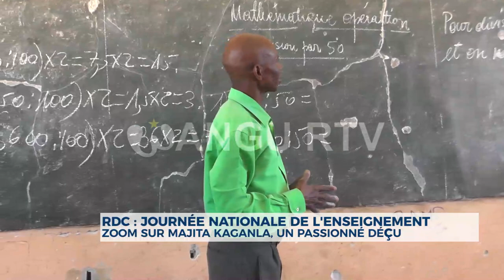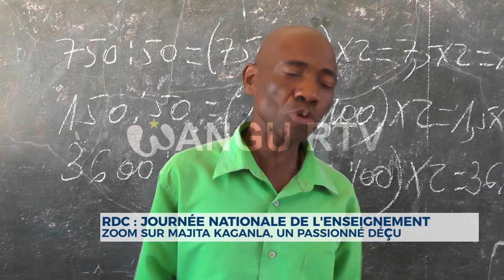🚨 RDC : Journée internationale de l'enseignement, Portrait sur l'enseignant MAJINA KAGANLA.